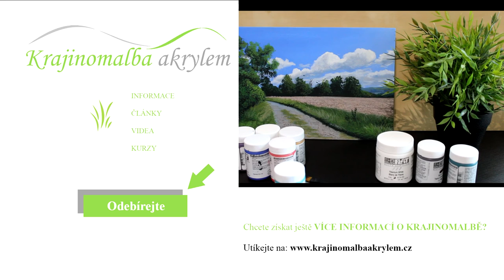Matné akrylové barvy - krátká ukázka | GOLDEN SoFlat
Ve videu najdete krátkou ukázku matných akrylových barev GOLDEN SoFlat. Nejedná se o placenou spolupráci, všechny tyto barvy jsem si sama zakoupila.
Barvy jsem použila při malbě obrázku na pozadí.

Dárky pro vás ZDARMA – nákupní seznam pro začínajícího malíře a diagram mojí strategie pro lepší výsledky naleznete zde: